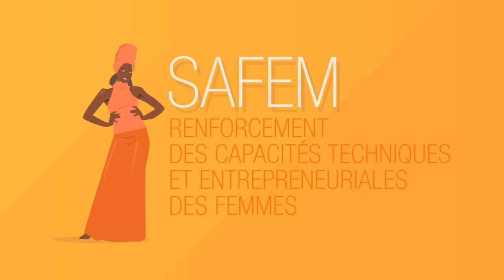Artisanat féminin - Niger - 100 innovations pour un développement durable pour l'Afrique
L'Agence Française de Développement et le ministère des Affaires étrangères présentent 21 projets retenus pour le Forum Afrique - 100 innovations pour un développement durable.
Projet de manifestation d'artisanat féminin d'Afrique.

Instragram : @francediplo